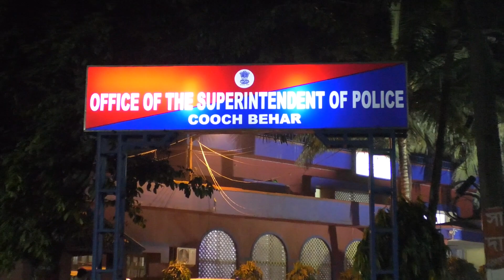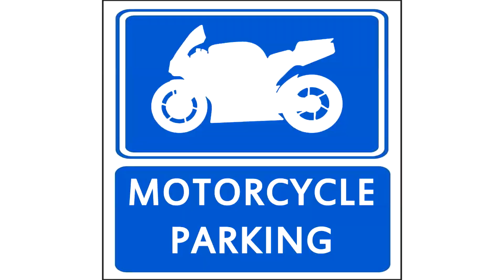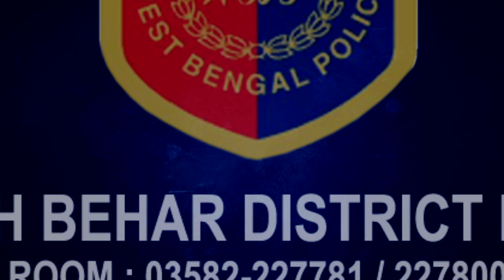RASHMELA ROAD MAP 2018